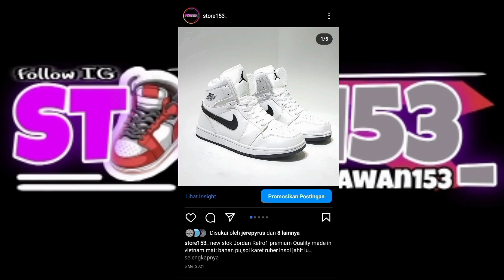TEST KARBURATOR CPO PE24 DI MESIN STANDAR - NORMAL/TIDAK??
Karburator CPO
karburator CPO cool power
karburator keihin
karburator PE24
karburator PE28
karburator  PE32.
 karburator PE 34